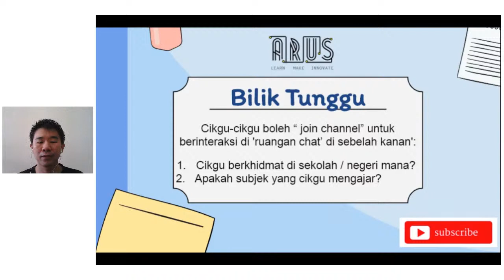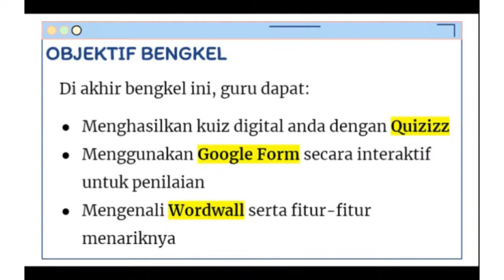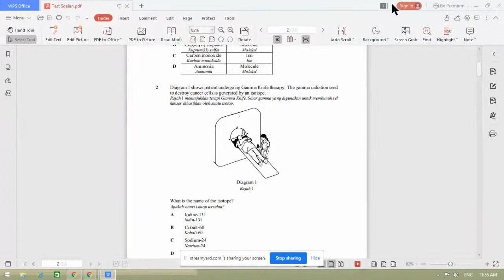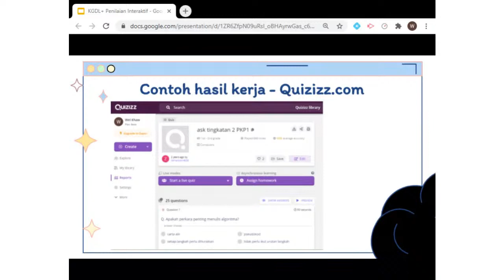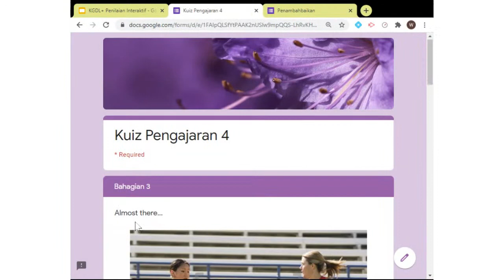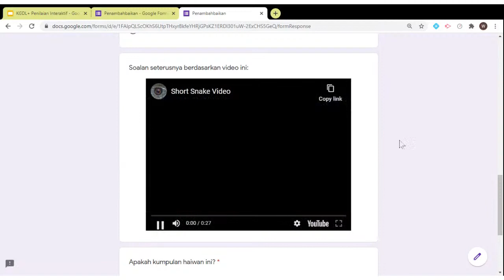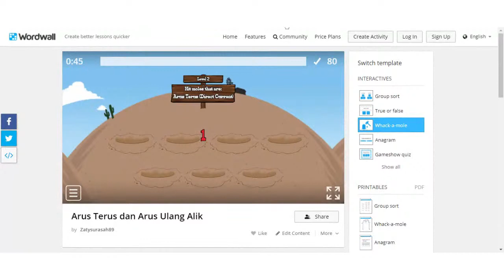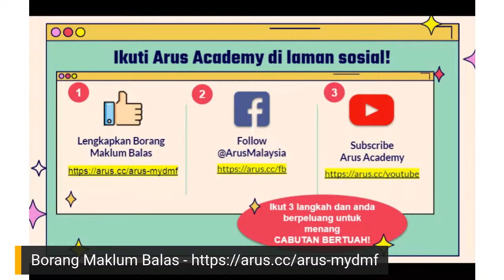Bengkel Komuniti Guru Digital Learning: Penilaian Interaktif Menggunakan Alat Digital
Sumber rujukan:

1. Laman Komuniti Guru Digital Learning (KGDL)
2. Laman Bank Sumber KGDL+